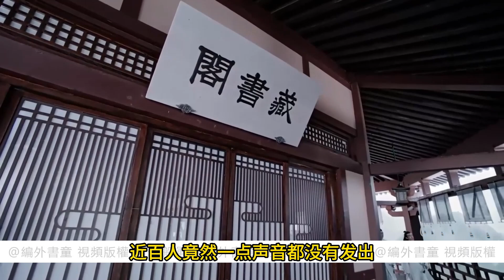【忘羨】竹馬有點甜 27 藍遠定和藍忘機找了藏身之處，可是破廟四周荒蕪，廟裏的東西也很多都被移走，十分空曠顯眼，兩人默默拿出了武器，躲不過便戰，不那個留活口。